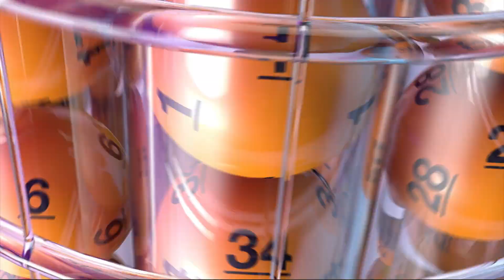DrawingResults 06172015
Description